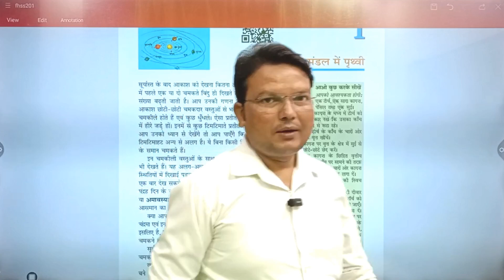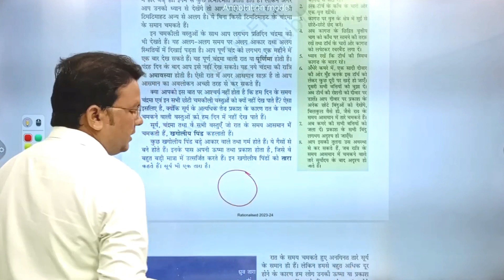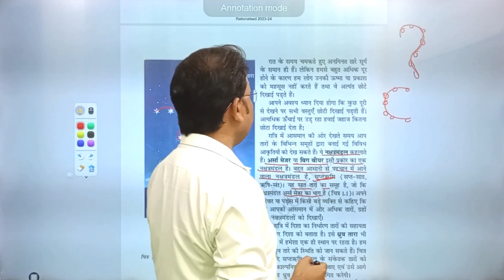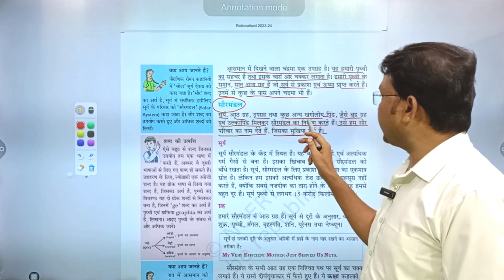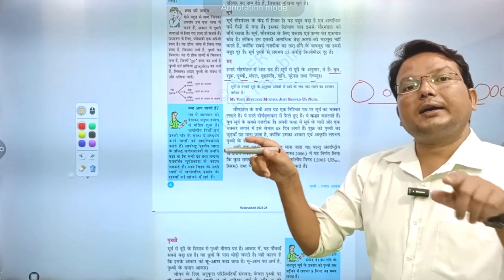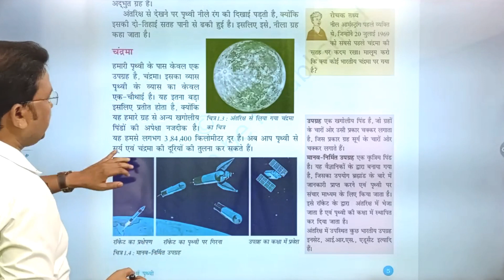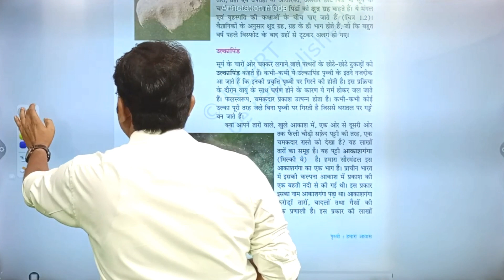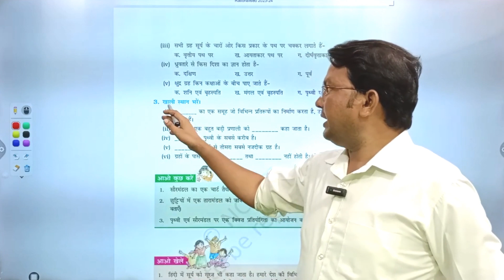NCERT CLASS 6 CHAPTER 01|| JUNIOR IAS PROGRAM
NCERT CLASS -6 CHAPTER -1  || JUNIOR IAS PROGRAM
JOIN
JUNIOR IAS PROGRAM

RO ARO 2023 BATCH  LINK

DEMO FOR RO ARO EXAM-2023
DEMO FOR CLASS -6 JUNIOR IAS PROGRAMME

TGT PGT HISTORY TELEGRAMGROUP  LINK
TGT PGT HINDI TELEGRAM GROUP LINK
किसी अन्य जानकारी के लिए आप निम्न लिखित मोब. नंबर पर संपर्क कर सकते हैं ?
NOTES